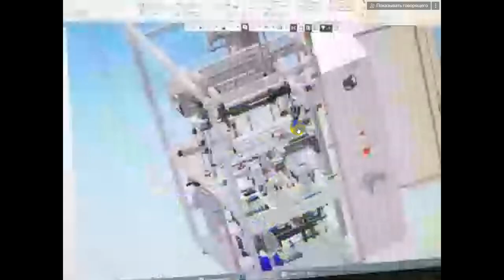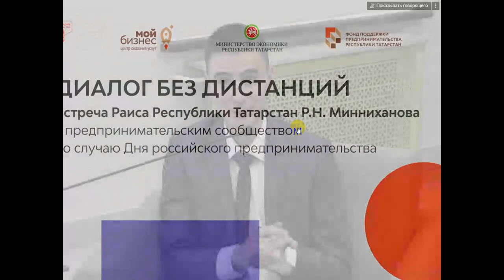Что сделано для промышленных парков в Татарстане? Раис РТ ко дню российского предпринимателя 2023